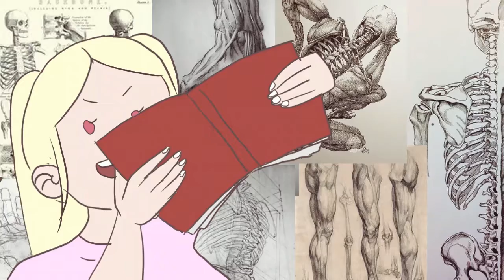artist help// animation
a short animation I did over Christmas for college. couldn't get voice actors so me and my sister had to do it haha. another link sorry